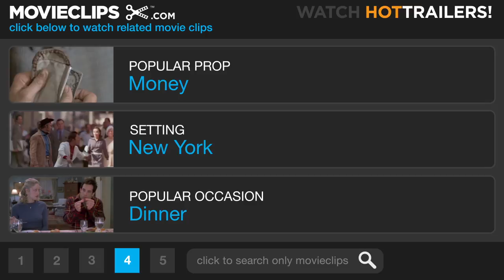Once Is Not Enough (3/10) Movie CLIP - I'd Kill for Ya (1975) HD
CLIP DESCRIPTION:
January (Deborah Raffin) gets upset when she learns that her father (Kirk Douglas) married Deidre for her money.

FILM DESCRIPTION:
In this high-suds potboiler based on the best-selling novel by Jacqueline Susann, Mike Wayne (Kirk Douglas) is a past-his-prime movie producer who lives to make his college-age daughter January (Deborah Raffin) happy. January is also very fond of her father, perhaps more so than would seem healthy to the casual observer. Desperate to keep financing the good life for his daughter, Mike weds Deidre Granger (Alexis Smith), a wealthy bisexual who isn't about to give up her long-term relationship with Karla (Melina Mercouri). January finds herself pursued by suave playboy David Milford (George Hamilton), but she's more strongly attracted to Tom Colt (David Janssen), a middle-aged alcoholic novelist who reminds January of her father. Brenda Vaccaro won a Golden Globe award (and received an Oscar nomination) for her supporting performance as the man-crazy editor of a fashion magazine.

CREDITS:
TM & © Paramount (1975)
Cast: Kirk Douglas, Deborah Raffin
Director: Guy Green
Producers: Howard W. Koch, Irving Mansfield
Screenwriters: Julius J. Epstein, Jacqueline Susann